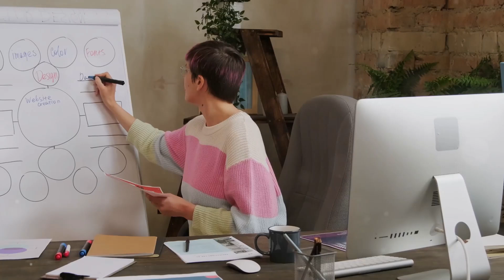Man's Greatest Power - A Rosicrucian insight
Taking the history and work of the Rosicrucians to another level.